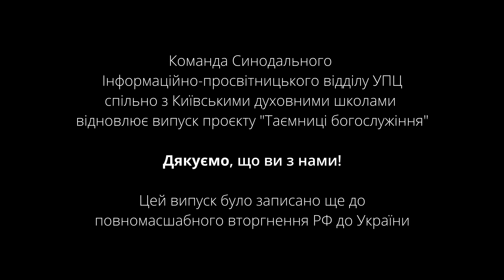Молитва «Отче наш» — вінець Літургійних прохань ч. 2 | Таємниці богослужіння №21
Як правильно читати молитву «Отче наш»? Яка значуща особливість є у її першому слові? Що потрібно людині для молитовного дерзновіння? Чому важливо, щоб за Літургією молитву «Отче наш» співали усі віруючі?

Про новозавітний дар усиновлення Богу, про читання молитви Господньої у повсякденному житті та про молитовне свідчення єдності усіх чад Божих розповідає перший проректор Київської духовної академії професор протоієрей Сергій Ющик у бесіді з протоієреєм Олександром Клименком.

Дивіться двадцять друге відео з циклу проєкту «Таємниці богослужіння», яке Інформаційно-просвітницький відділ УПЦ підготував спільно з Київською духовною академією і семінарією.